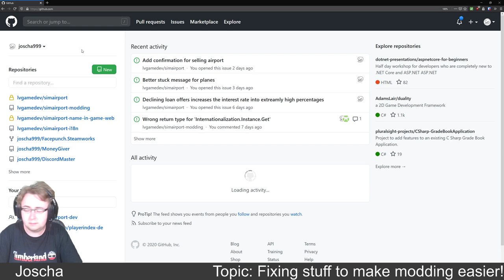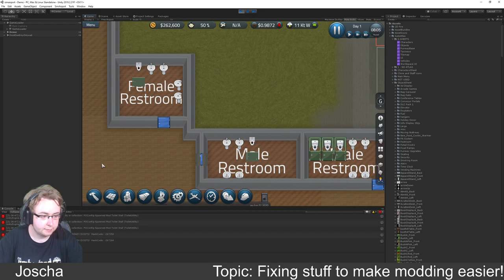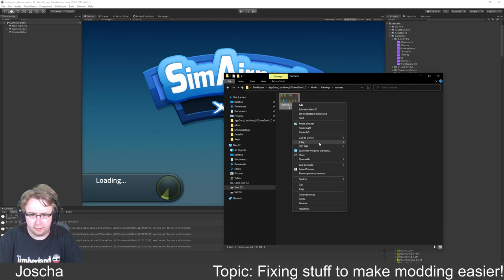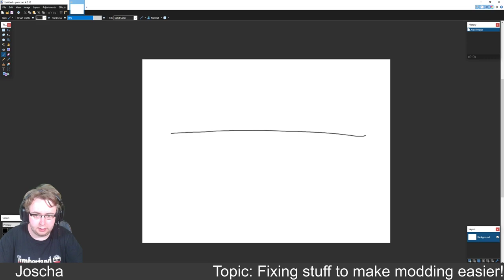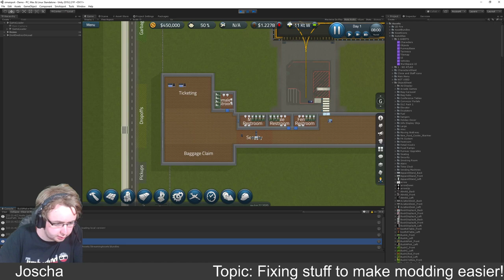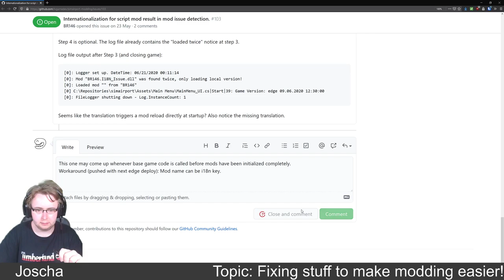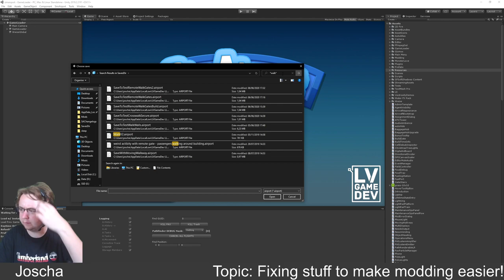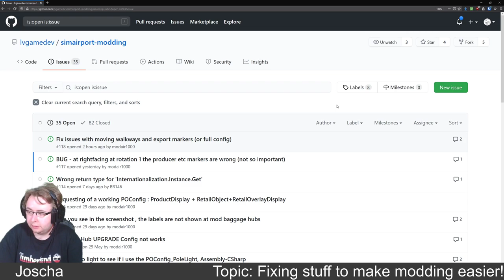SimAirport Programming Stream - Fixing stuff to make mods better!